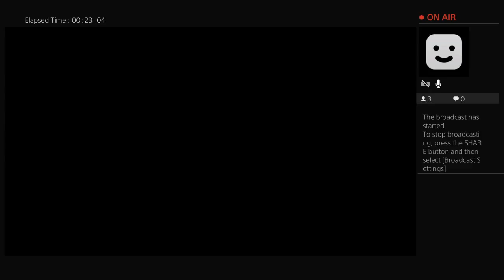utlook's Live PS4 Broadcast